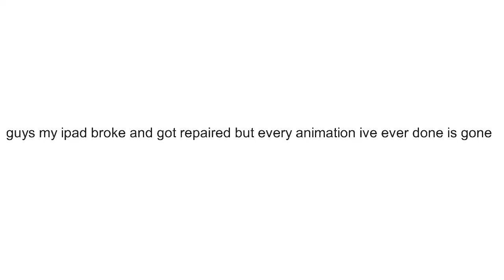This is bad